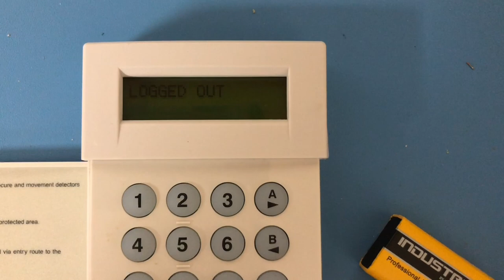Galaxy Keypad on WiFi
Fun with Galaxy keypad on WiFi.